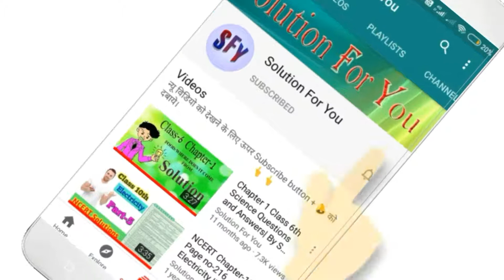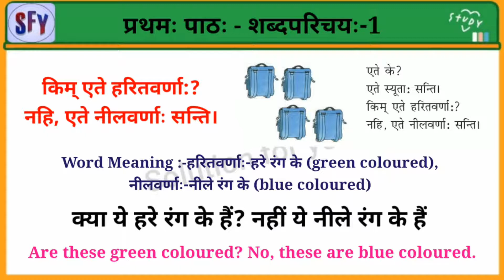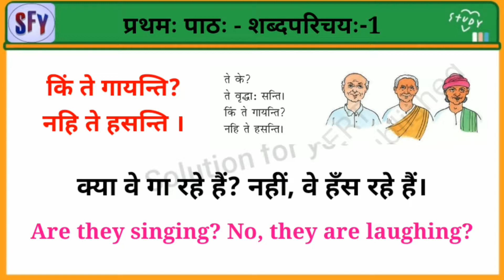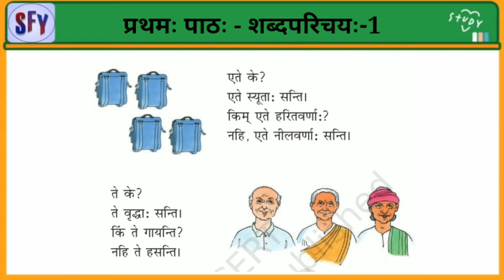Class 6 Sanskrit chapter 1 | शब्द परिचय: 1 | Shabdparichay 1 | Part 3 | अकारान्त पुल्लिंग:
शब्दपरिचय: 1

 ______________ Thank you  _______________